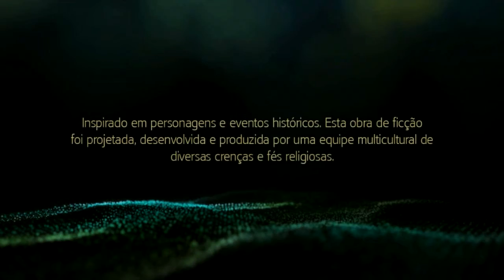Assassin's Creed IV Black Flag Cap Bonavista Treasure 179,593 (Português-BR)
"Primeiro tesouro da Sincronização do Chapter 1. Um série extra do AC4 trazendo localizações de todos 22 tesouros espalhado pelo mapa. Conto com o feed de vocês, Um forte abraço!."

- Live: ASyLuMGaMeRr

- Steam: xWallKerR

- Origin: SMGRodney

Secretos, Dicas, Português BR, Legendado, Dublado, Legenda, 720p, HD 1080p,
Review, Dicas, Ajuda, Gameplays, Detonado, Walkthough, Playthough, Let's Play,